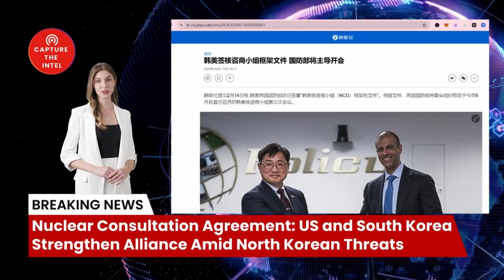Nuclear Consultation Agreement: US and South Korea Strengthen Alliance Amid North Korean Threats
In this video, we'll be discussing the recent nuclear consultation agreement between the US and South Korea. We'll explore the significance of this agreement and its implications for the US-Korea alliance and the broader security landscape in the Korean Peninsula. We'll also discuss the challenges and opportunities for nuclear diplomacy in the face of North Korea's continued threats.

🔗 The Sources and Related Links:
1. (韩美签核咨商小组框架文件 国防部将主导开会)
2. (简讯：朝鲜向东部海域发射多枚巡航导弹)
3. (Iran Fires First Ship-based Long-range Ballistic Missiles)

2. Newly registered users contact customer service to receive 5 USDT rewards
4. U.S. certified company information inquiry
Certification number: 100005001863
5.
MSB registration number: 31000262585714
3.

Bombshell Reloaded News:
1. Russia and China's real asking price: Back to the state of 1997
2. Mysterious Chinese COVID Lab Uncovered in City of Reedley CA
3. The day Russia plans to invade Ukraine: 22/2/22
4. AI says China will enter the war with the Free World in less than 12 months
10. Xi Jinping Unleashed a Virus: A Wake-Up Call for Global Accountability